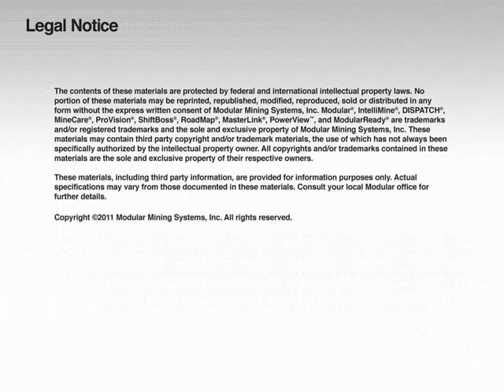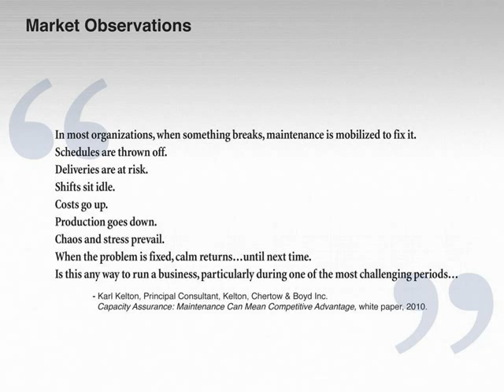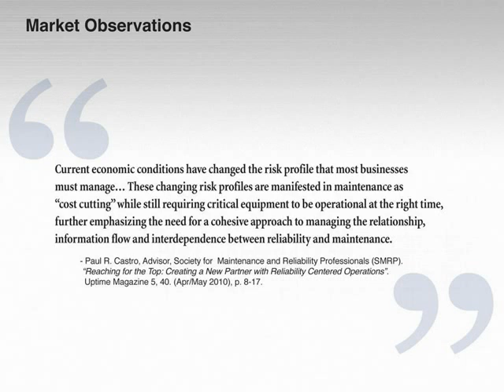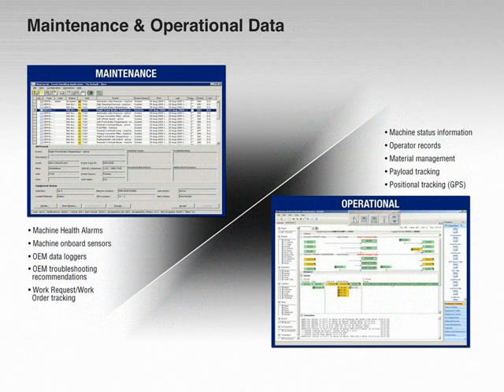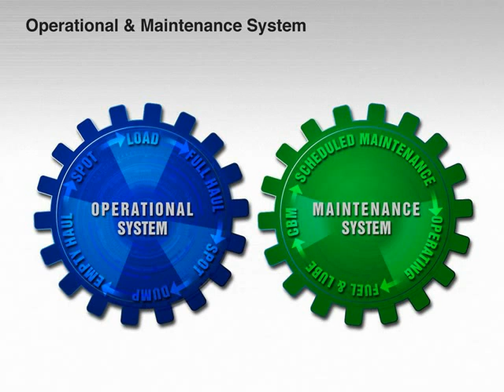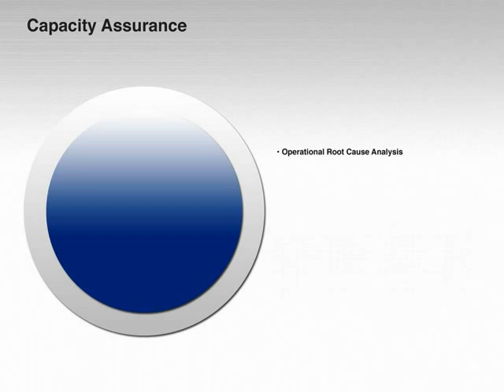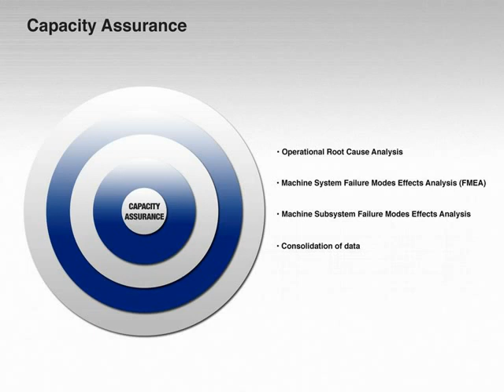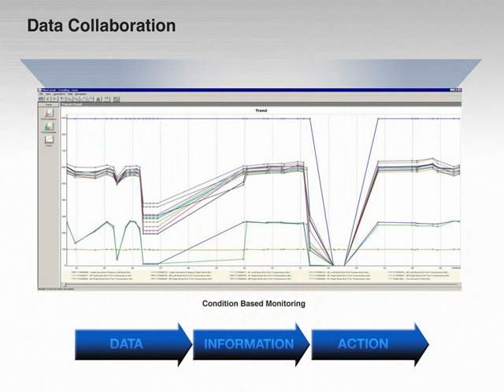Bridging the Gap - Bringing Maintenance & Operations Data Together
With the rapid increase in OEM sensors and interfaces, Mines are seeing a proliferation of data. Now that we have all this data, what should we do with it? Justin Johnsen, Product Manager -- Maintenance Systems, explains how operational data can be combined with maintenance data, to achieve maintenance goals. By consistently documenting each defect in the flow of operations, mines can pinpoint which systems and subsystems are causing the largest loss in production. When maintenance departments can immediately identify the important projects, they can achieve the ultimate goal of Capacity Assurance. The result is increased revenue for the entire company.